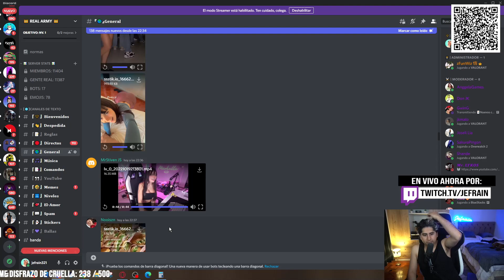JEFRAIN es SALUDADO por STREAMER con DONACIÓN GRACIOSA 😂| ATRAPA a su SUB con OTRA 😲